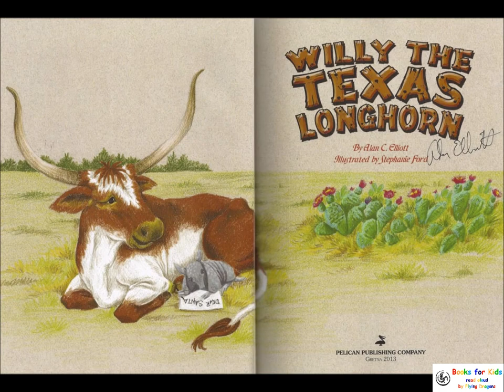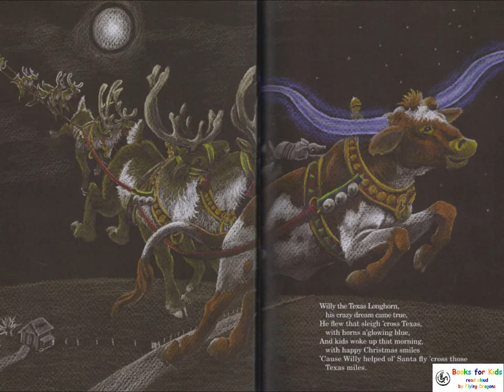Willy the Texas Longhorn by Alan C Elliott | Books Read Aloud for Children | Audiobooks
Legal stuff:

If you are the owner of these books and for whatever reason you do not wish for us to include your books, please send us a friendly message and we will remove it promptly. This channel does not exist for anything other than to share great books with children.